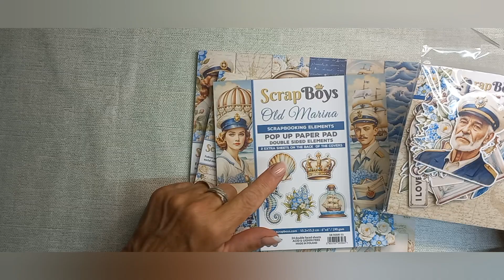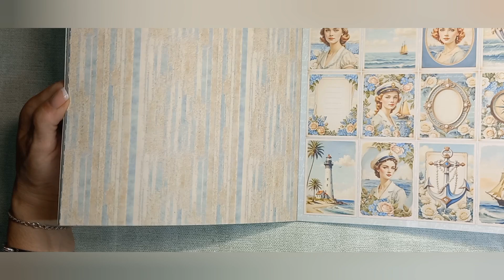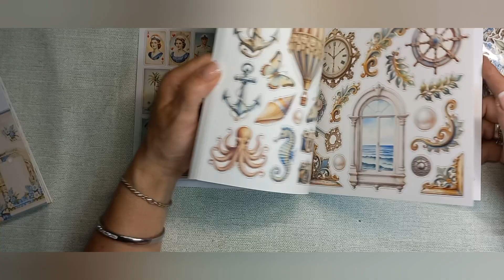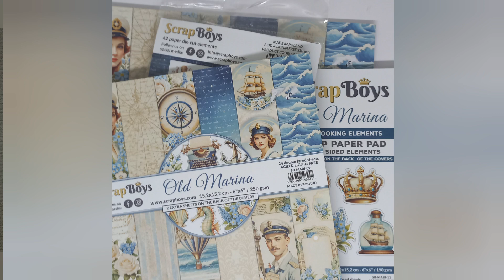Old Marina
Hallo hallo en welkom terug op mijn yt kanaal,

Vandaag wil ik jullie deze unboxing video laten zien van Old Marina van Scrapboys. Echt prachtig vooral met het mooie weer wat we nu hebben.
Elke maandag en vrijdag komt er een video of een post online. Ben je nog geen lid van mijn kanaal zou ik zeggen doen! Er komt nog veel meer online. Klik dan ook op de notificatie bel, zodra er een nieuwe video online staat, krijg je daar gelijk een melding van.

Zie ook de links naar mijn andere social media kanalen. Een like en een reactie worden ook altijd gewaardeerd.

Angela